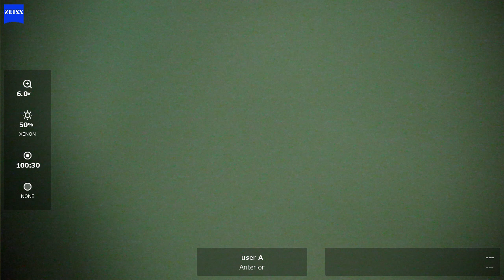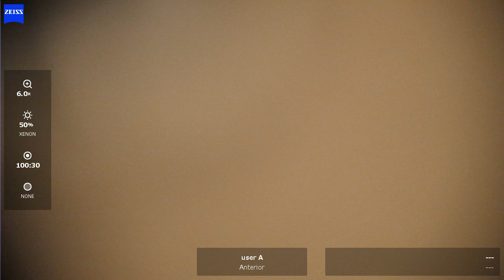OD 2024 02 27 131109 phaco Eyhance toric